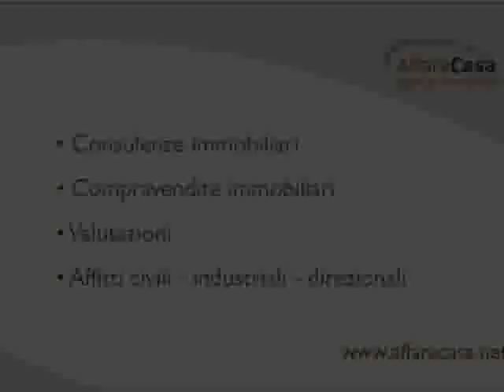Appartamento Montemurlo rif.782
NOSTRA ESCLUSIVA!Bellissimo appartamento sito al piano terra di un piccolo complesso immobiliare dotato di ingresso indipendente e composto al suo interno da ampio soggiorno con angolo cottura( dove eventualmente realizzare altra camera),camera matrimoniale di mq 16,45, bagno , ampia taverna di mq 34,52 , e secondo bagno di mq 7,75. Completa la proprieta' un box auto di mq 16,45 . Presunta classe energetica "B", l'attestazione reale verr� rilasciata quando le unit� immobiliari saranno realizzate.